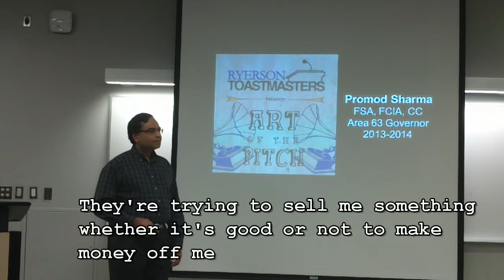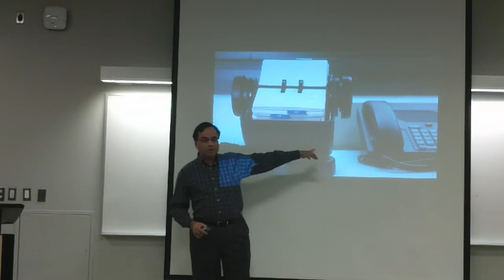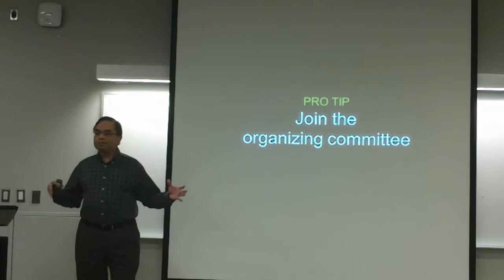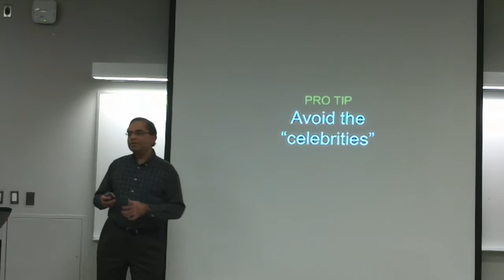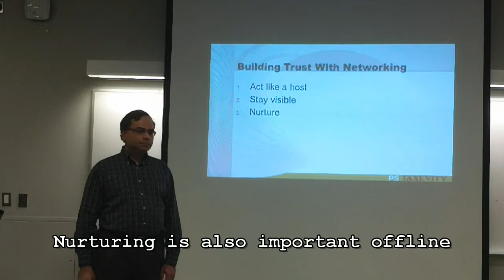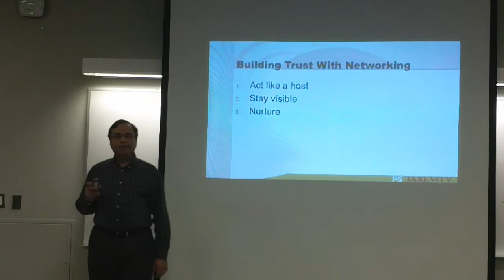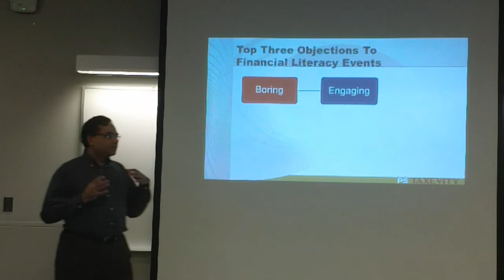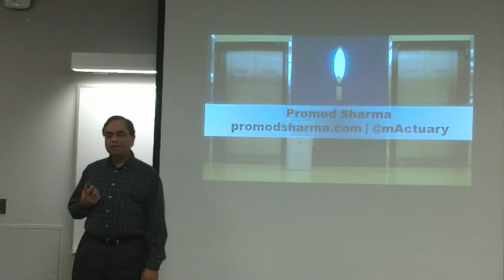The Art Of The Pitch [recorded live at Ryerson Toastmasters]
The art of the pitch starts with the heart of the pitch: you. How do you pitch yourself? The old techniques are less effective because of the transparency we now demand demand and which the Internet provides. You can now start to persuade without even meeting. Modernized networking techniques help you make a lasting impression.

[Note: For instructional purposes, flubs haven't been edited out (e.g., repeated use of crutchwords "and" and "so", false starts to some sentences). Since this presentation is new and interactive, there's less polish and more impromptu elements. The video quality isn't great either. Does that really matter? Please don't let your desire for perfection get in the way of making and publishing your live presentations.]

Recorded live at Ryerson Toastmasters on November 6, 2013

[Another Note: this video is an initial attempt to use Cyberlink PowerDirector 12 Ultimate, which worked very well. The original audio had lots of background noise because the Zoom Q3HD video camera was located close to a noisy projector in a packed room. The included AudioDirector 4 is amazing at fixing audio (though recording clean audio is better). Also, PowerDirector allows subtitling, which was used in several spots. Nice!]